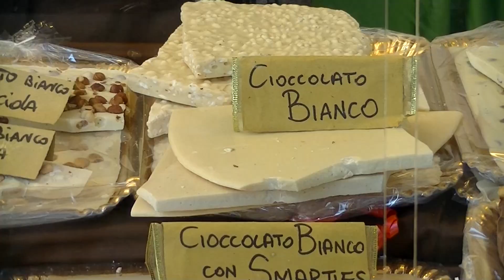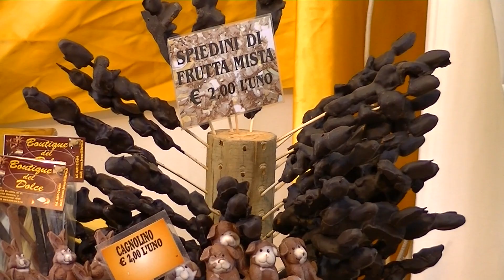Ciokoland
Seconda tappa di Ciokoland, il tour del cioccolato. Servizio di Antonia Murgo